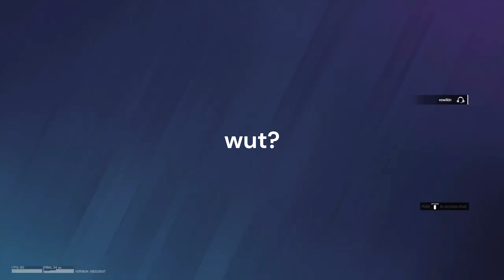siege funny moments :)